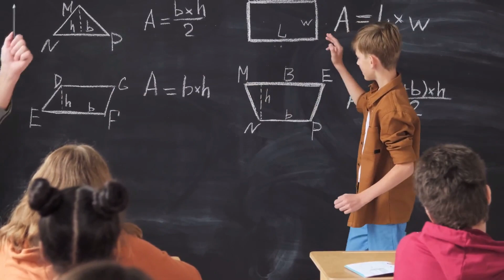This Stuff Could Help You Live Longer, Stronger, and Healthier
Ashwagandha strengthens the Earth element in our Panch Mahabhooth. Watch the complete video and see hoe it can help you.